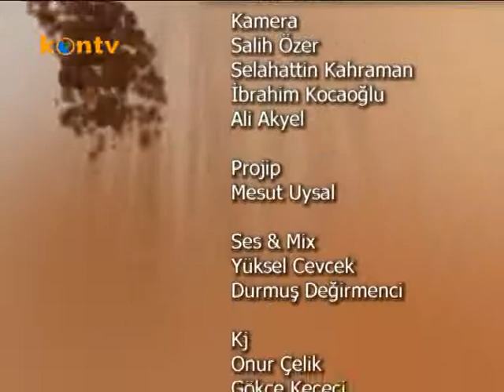Serdar Arseven ile Bir Fincan Kahve -TBMM Anayasa Komisyonu Başkanı Burhan KUZU